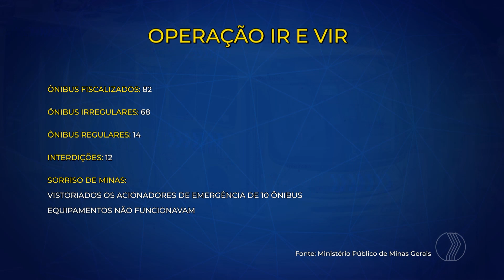DOIS DIAS DE OPERAÇÃO: dos 82 ônibus fiscalizados, 62 tinham irregularidades | Jornal Paranaíba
O Ministério Público divulgou o resultado da Operação 'Ir e Vir', que verificou a situação dos ônibus do transporte público urbano nos terminais e garagens de Uberlândia. Foram dois dias de operação realizada pelos agentes do Procon com apoio da PRF.

De segunda a sexta:
06:30 – Balanço Geral Manhã
07:30 – Manhã Total
11:40 – Balanço Geral
14:15 – A Hora da Venenosa Minas
18:00 – Cidade Alerta Minas
19:20 – Jornal Paranaíba
Aos sábados:
12:00 – Balanço Geral Edição de Sábado
13:00 – Shop Car Show
Aos domingos:
8:00 – Brasil Agro
10:00 – Política Cruzada